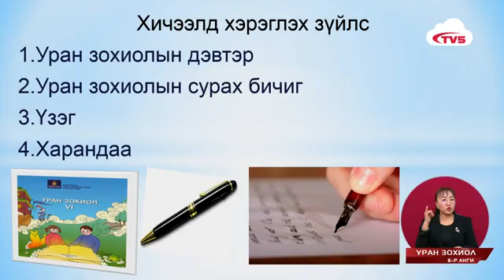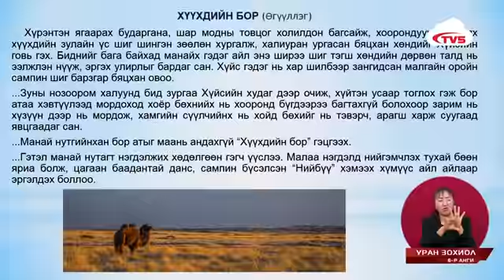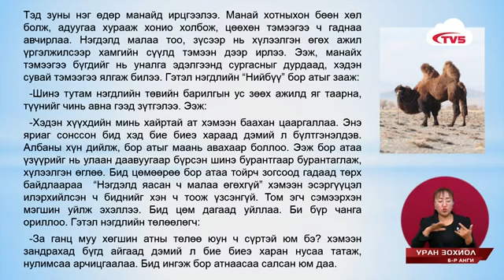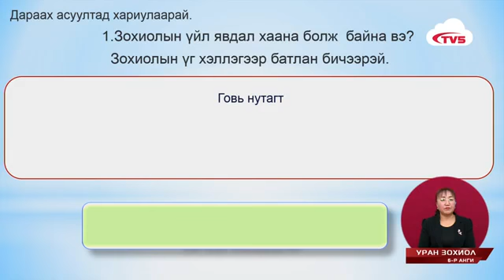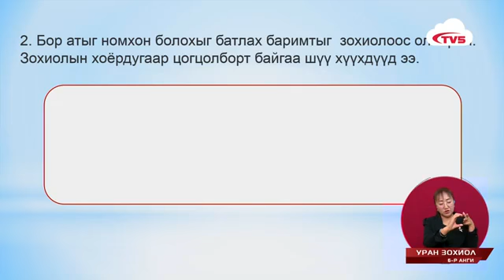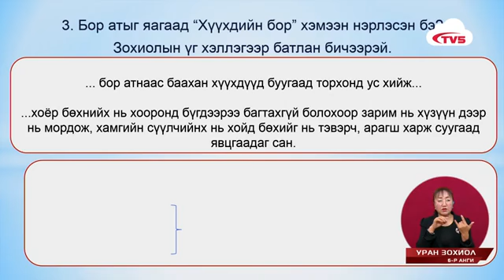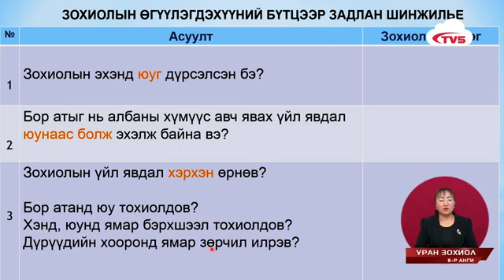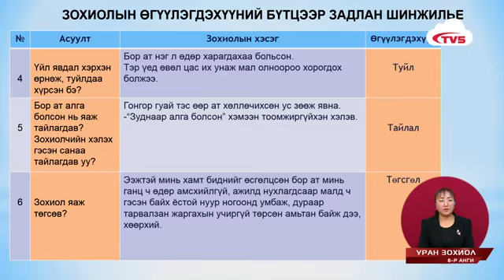2020 03 11 6 р анги Уран зохиол